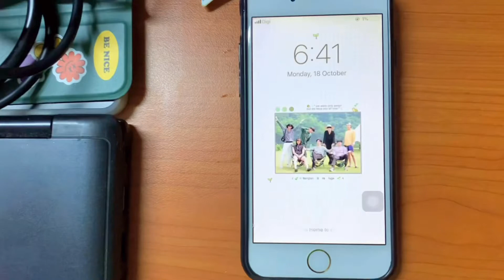college move-in day [Universiti Malaya] + first day of degree 📚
hello everyone 🦋 it’s been so long but here’s a video i took 6 months ago 😅 i hope you enjoyed it and don’t forget to give a like!! i would appreciate it a lot 💖

take care, loves 🤍